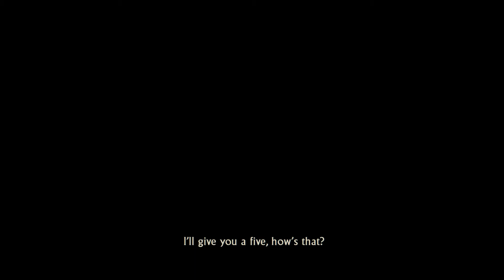Uncharted among thives last episode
HELLO everyone welcome to my channel my name is bed and i live in japan right now. i am a student who loves to play games and create videos. thats why i created this channel if u also love to play different games and loved to play with me then please subscribe this channel. we are going to play different games in this channel. you can follow me on instagram and twitter
community & Livestream Chat RULES → The following are not allowed: • Self-Promotion • Bullying/Racism • Swearing • Negativity & Rude Behaviour • Spamming (emojis, caps, etc.) • Politics, Religious talk, and Drama • Impersonation of other users • Inappropriate/sexual comments • Sharing of personal info Note: This community/livestream is Family-Friendly.